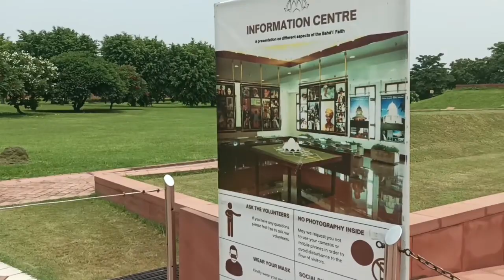Lotus Temple Delhi Beraibai || Mabadi Somaina Jaiga // Noao Tangla Ag.